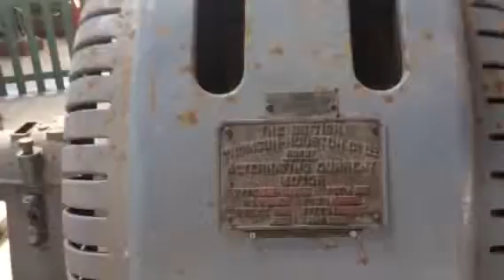Zeehan Machinery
Good old stuff.